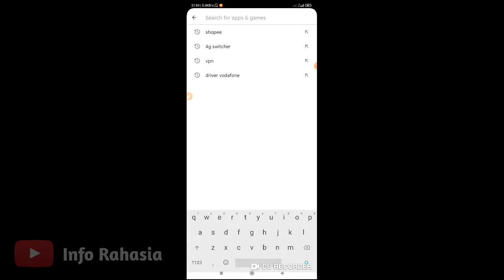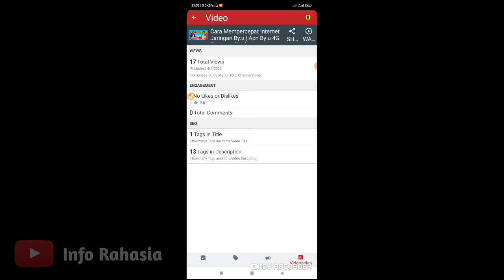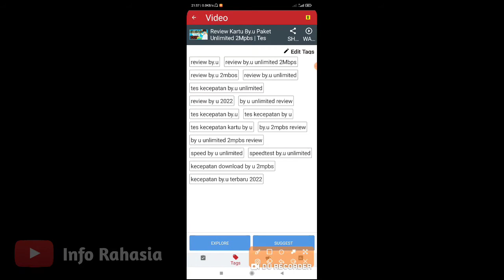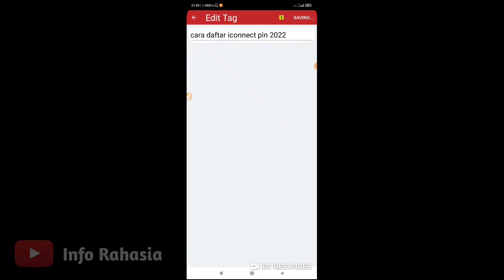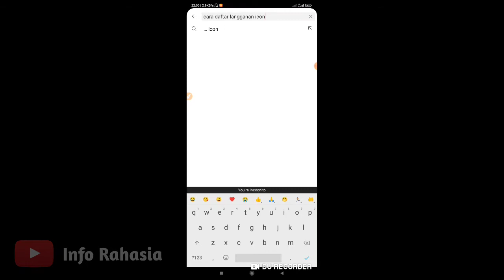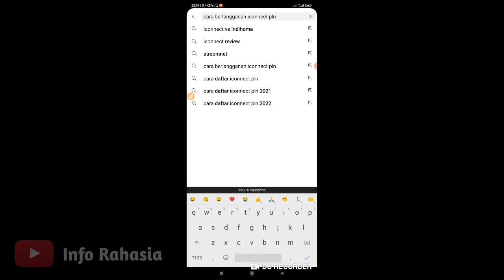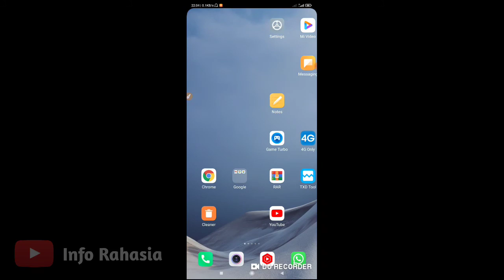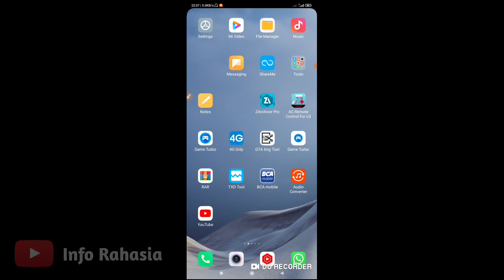Cara Menambah Viewers Youtube Dan Subscribe Alami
cara menambah viewers tentunya dengan organik lebih luas dan penulusuran apa yang orang cari kita akan menemukan nya,dimana chanel yang sepipun pakai cara ini akan terlihat hari peruama sampai ke 20 hari dengan bantuan kata kunci sesui topik yang kita buat.